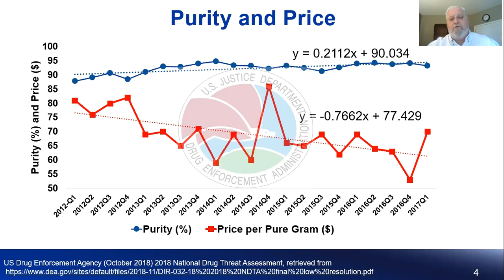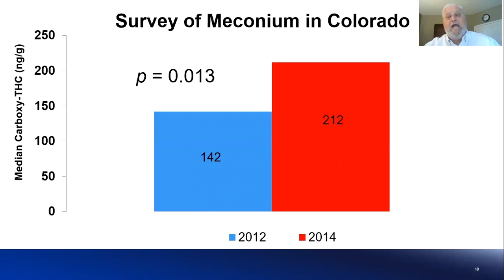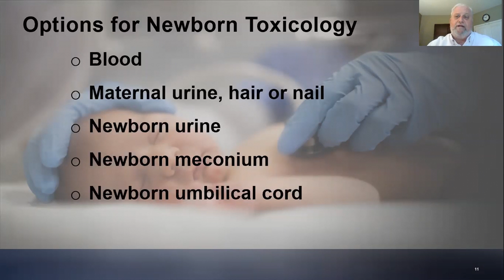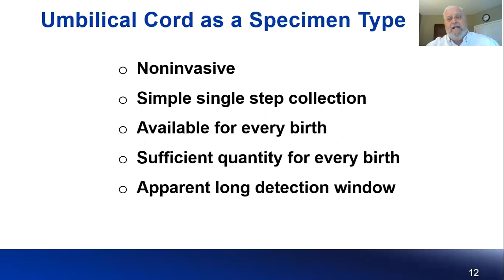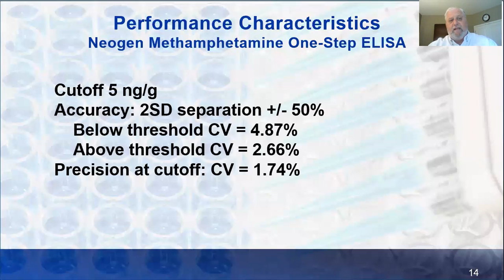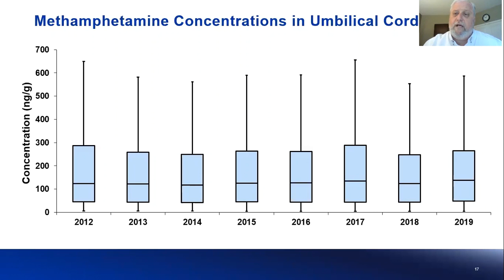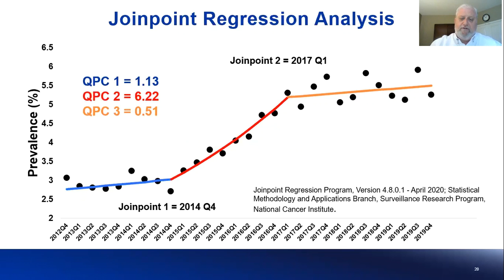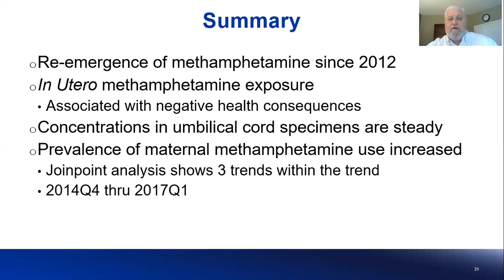Prevalence of Methamphetamine in Umbilical Cord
USDTL's COO and world-renowned toxicologist, Dr. Joe Jones discusses the recent upwards trend in Methamphetamine and in Utero Exposure.

USDTL is a business-to-business laboratory that is a leader in newborn toxicology, alcohol biomarkers, and substances of abuse testing for all stages of life. We are on a mission to ensure the hardest cases do not go without resolution by specializing in niche areas of forensic drug and alcohol testing.

0:00 Introduction
0:29 Methamphetamine Border Seizures
0:45 Purity and Price
1:07 Workplace Hair Testing US General Workforce
1:30 Question ?
1:40 Survey of Meconium in Colorado
2:26 Options for Newborn Toxicology
3:45 Umbilical Cord as a Specimen Type
4:11 Laboratory Workflow
4:50 Performance Characteristics
5:48 Database Query
6:23 Methamphetamine Concentrations in Umbilical Cord 700
6:41 Prevalence of Methamphetamine in Umbilical Cord
7:19 Joinpoint Regression Analysis
7:57 Summary